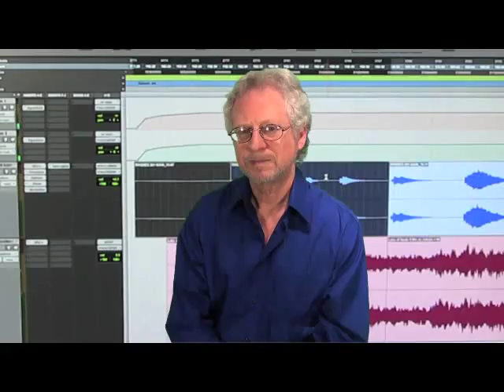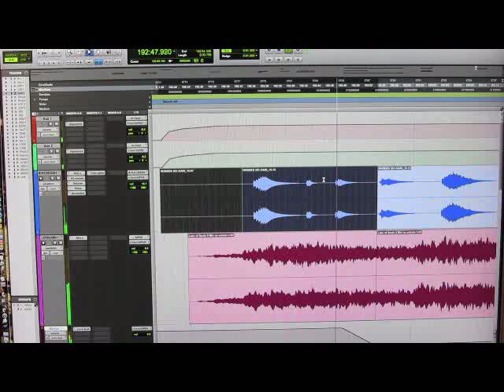Brainwave Entrainment Demonstration Video by Steven Halpern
Discover how and why brainwave entrainment music can improve your meditations, health and sleep.

This short introduction by Steven Halpern demonstrates the experience and motivates you to listen more deeply.